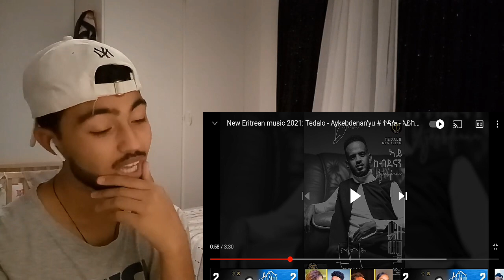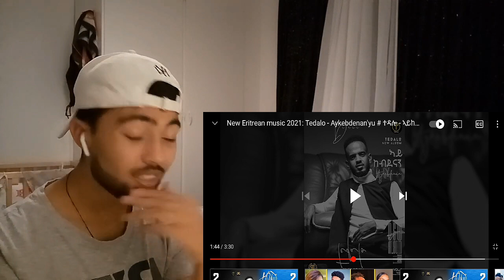Tedalo - Guaylana - New Eritrean Music 2021 (Reaction!!)